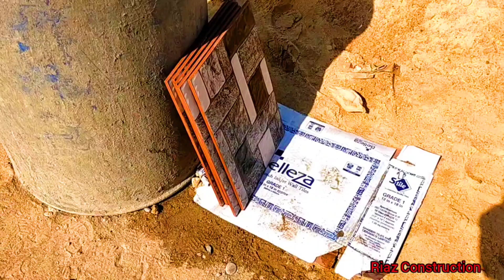Beautiful Elevation Work | Different Elevation Design Work In Gulshan-e-Maymar | Riaz Construction.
Assalamualaikum.
I'm Adil Riaz. This is 145Sq.Yards two side corner House on 40*40 road. This house is for sale (construction will be done within in 4 months Inshah Allah).
This house is located in Gulshan-e-Maymar (Scheme45) Karachi.

House demand is 2 crore 40 lacs.

Adil:
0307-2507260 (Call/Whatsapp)